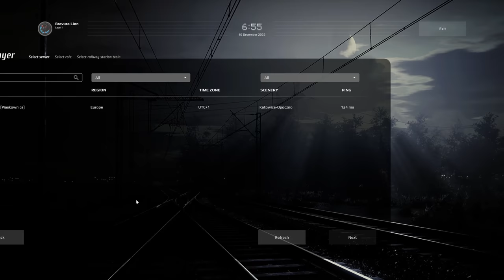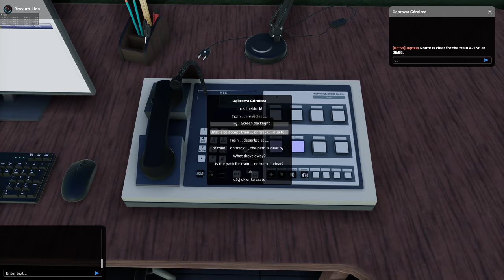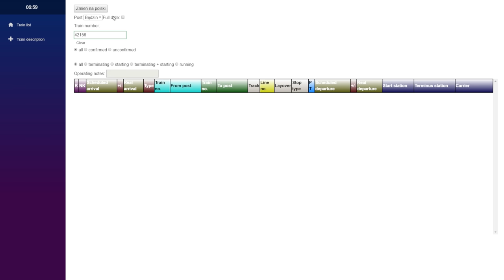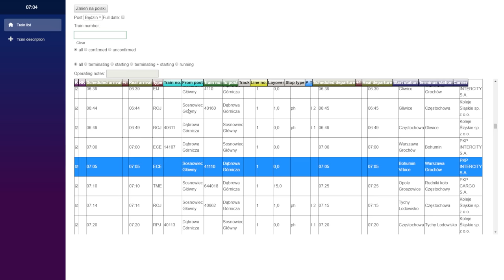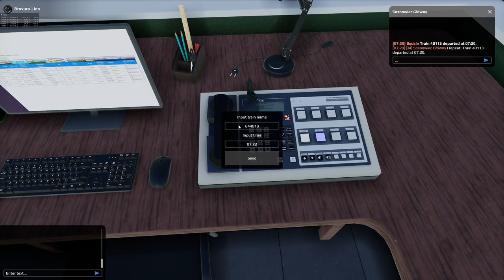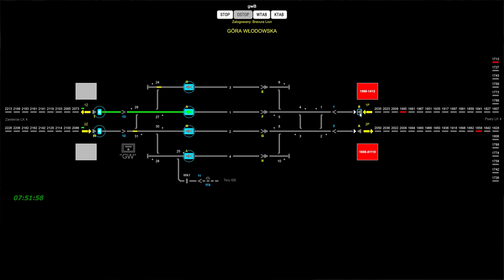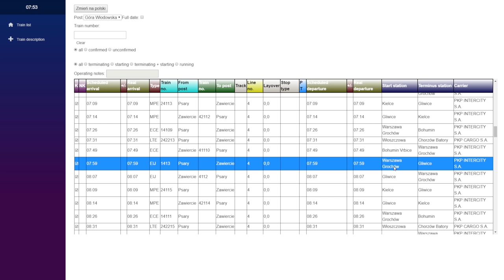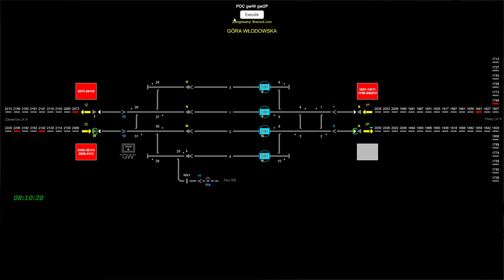Simrail - Die erste kleine Schicht als Fahrdienstleiter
Simrail befindet sich aktuell im Playtest und wir können uns da schon mal einen Eindruck als FDL machen.